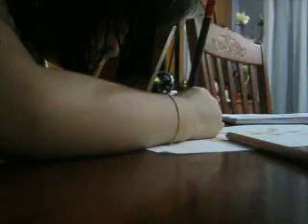ayus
gollywood 1433 hijrah